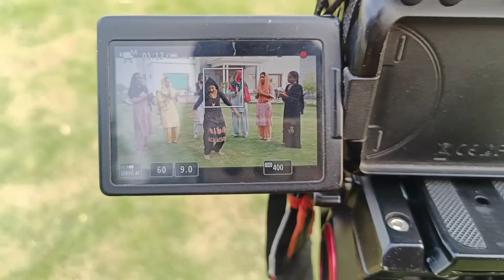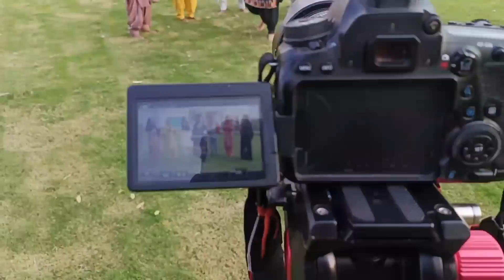Rinku Redhu vlog सब ने मिल कर करी शूटिंग देखिये 😊